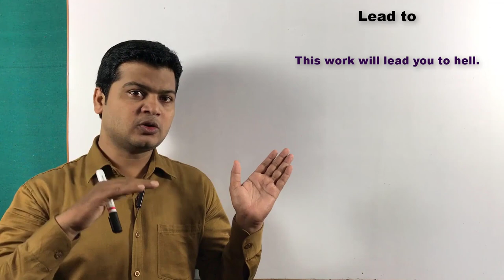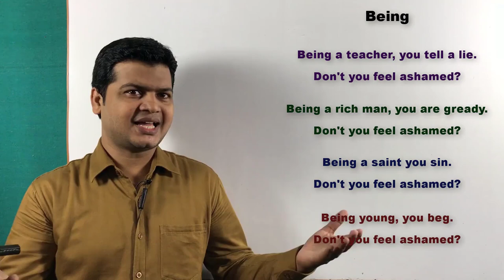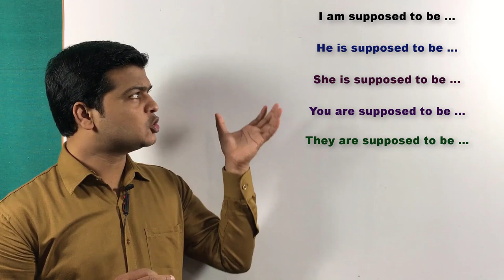Use of Being | Lead to | Supposed to be | Spoken English Structures | Learn Structures to Speak Eng.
Hi Friends,